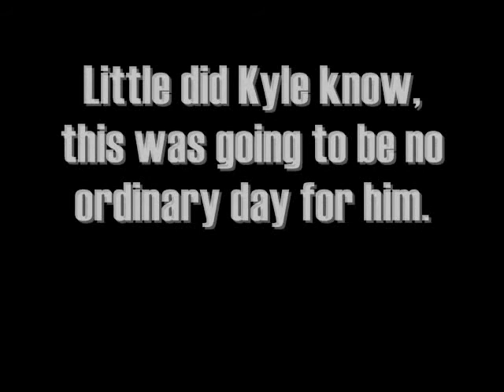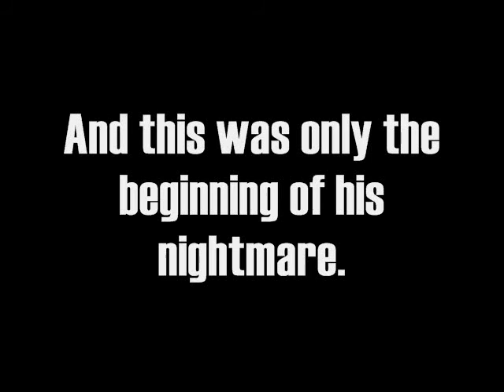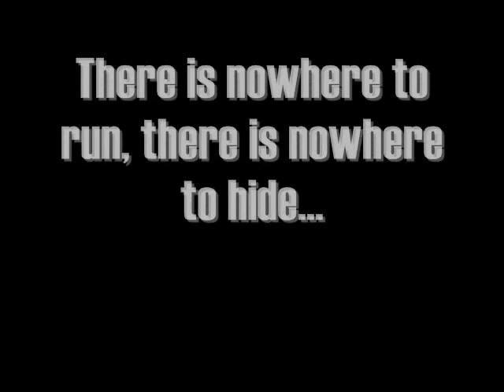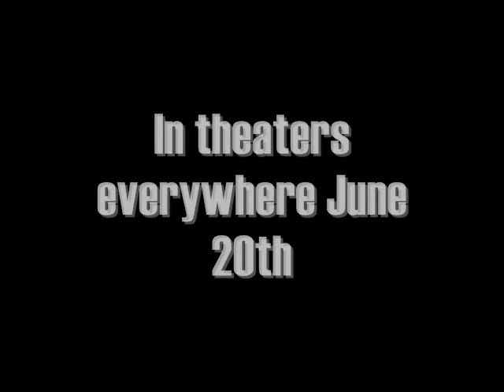An Amish Man's Worst Nightmare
Final Anthropology Project :)

Kyle - Amish man
Aleena - Car Salesperson
Katherine - Drug Dealer
Lauren - Random Bystander
Nancy - Buddhist Woman
Vivian - Filmer